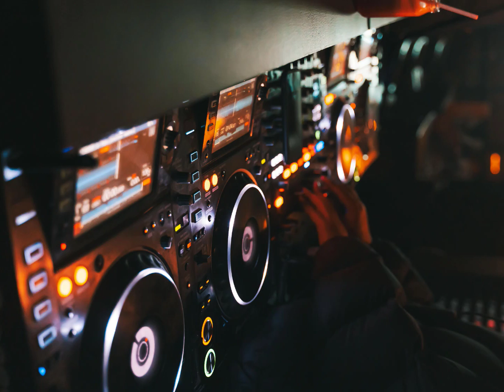Explore a Diverse Collection of Copyright-Free Music on Master Music TUB 🎶 🎵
Discover an extensive selection of music tracks, ranging from jamon sad music to pop, happy, rock, Hindi, English, and Bangla melodies, all sourced from the YouTube Music Library. Simplify your search by visiting Master Music TUB's YouTube channel, where you can easily access a wide variety of musical genres to enhance your content.